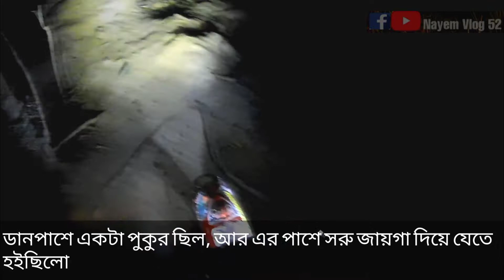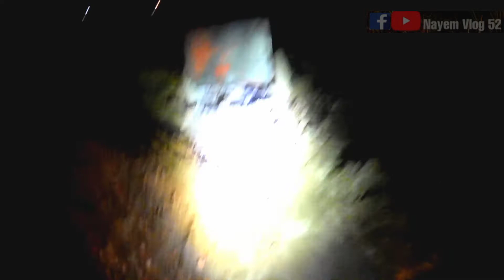ভয়ংকর অফরোডিং। Dangerous offroading in Night.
আসসালামু আলাইকুম। কেমন আছেন সবাই? আশাকরি সবাই ভালো আছেন। ভিডিওটি চট্টগ্রামের যেকোন এক জায়গায় অফরোডিং এর ভিডিও। পুরো রাস্তা জুড়ে আমার সাথে পিলিয়ন ছিল।

সবাই সাবধানে বাইক রাইড করবেন। অবশ্যই সার্টিফাইড হেলমেট ইউজ করবেন।

Nayem Vlog52